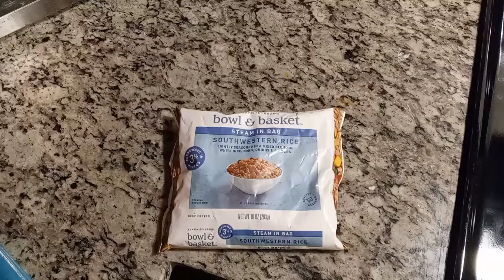delicious food rice